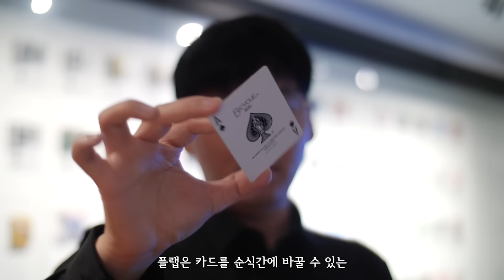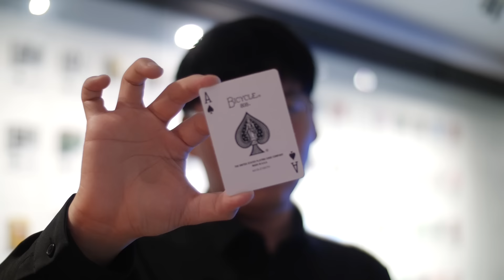카드 한 장에 50만원??? 미친듯이 신기한 카드 체인지 무빙 핍!